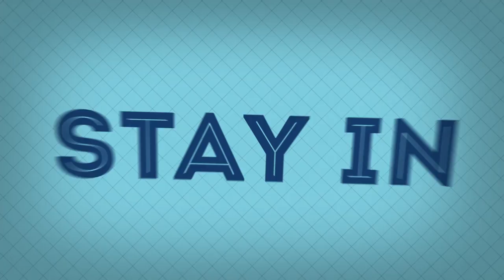Convention 2013 Promo Video 2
Song: Gold Coast Hustle by Pretty Lights

In 2013, get out of the city and Go Coastal. Get ready for seven sensational social nights and five amazing days of academics on the beautiful Gold Coast for the 54th AMSA National Convention. Friend us on Facebook at 'GC TwentyThirteen'.